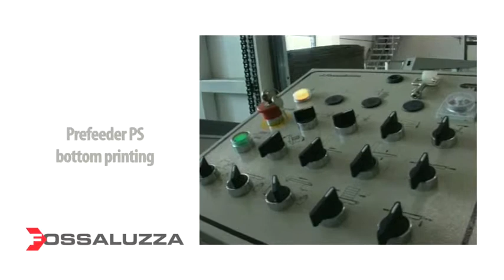Prefeeder PS impression par le dessus et par le dessous FOSSALUZZA - TOUTIN SERVICE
Les pré-margeurs sont robustes, faciles d´utilisation et s´adaptent aux cycles de la machine, améliorant la productivité et la vitesse de la machine. Ils permettent de recevoir la pile avec ou sans palette d´un convoyeur au niveau du sol. La mobilité du pre-feeder permet un rapprochement optimum.